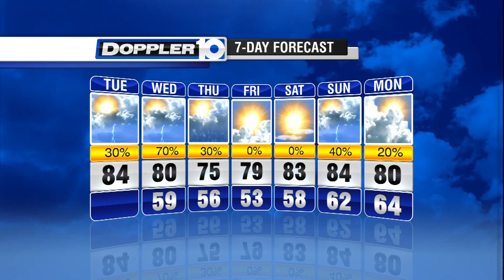Tuesday Forecast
Partly cloudy with a few showers and thunderstorms possible.